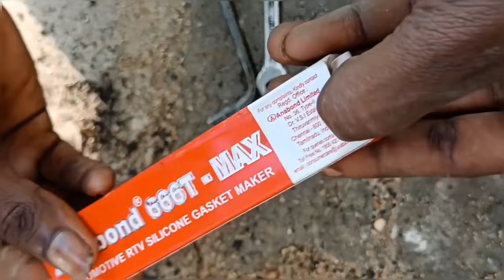Duke 200 | Engine oil leakage |tamil